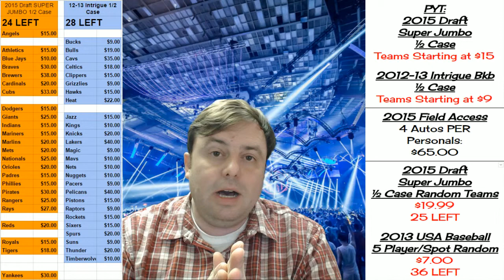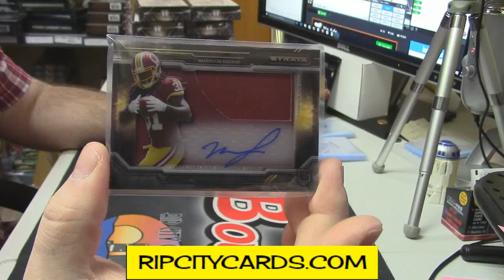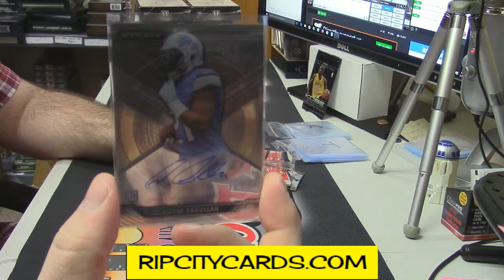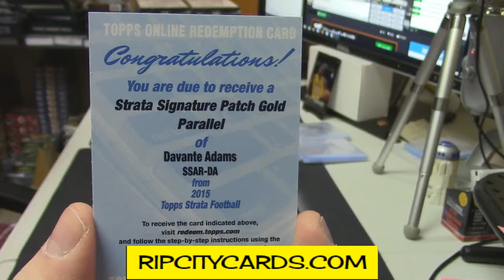2015 Strata Football mayor